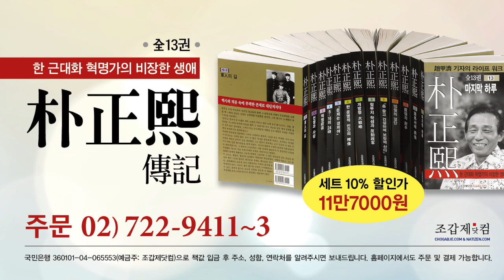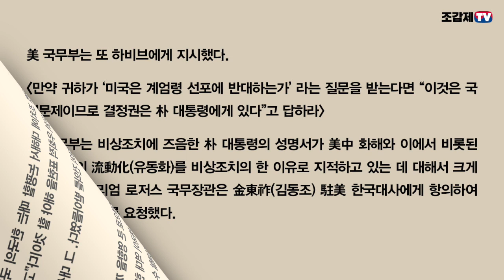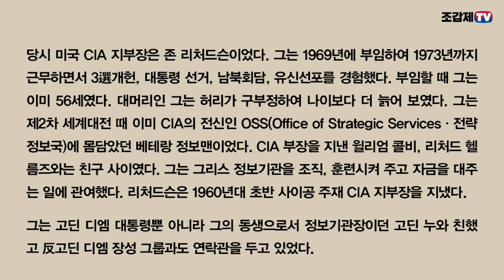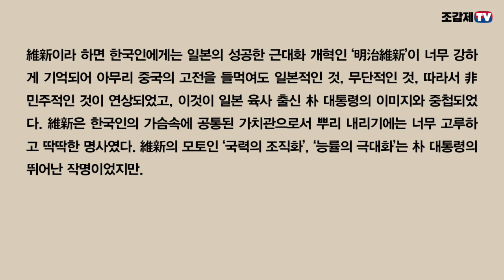낭독연재 / 1972년 10월17일 유신선포의 그날